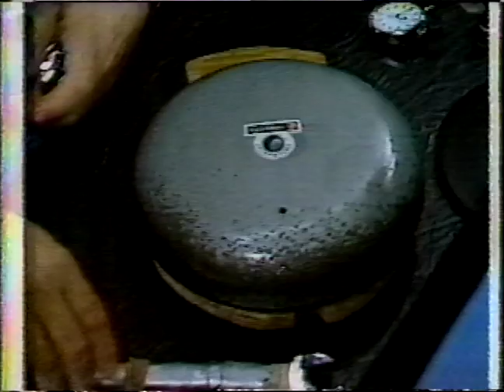Johnny Bumphus vs Jose Angulo